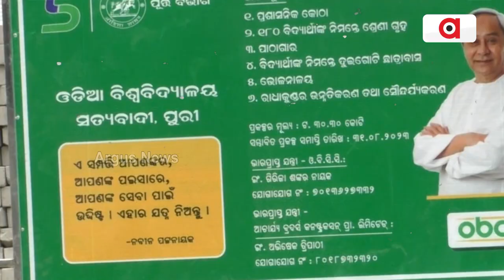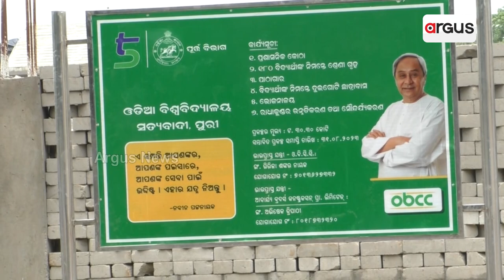Puri: Argus News Captures Real Picture Of Odisha Govt's Odia University In Satyabadi